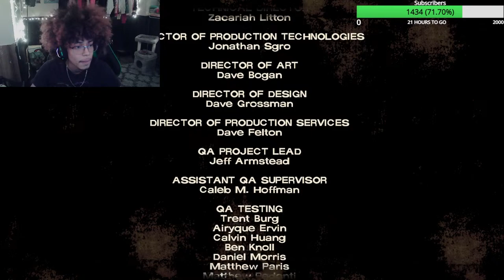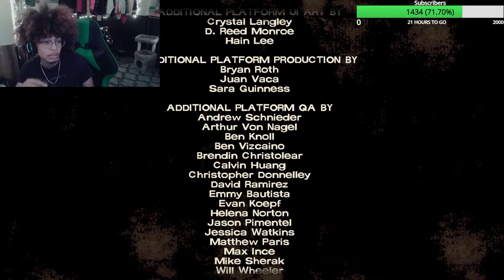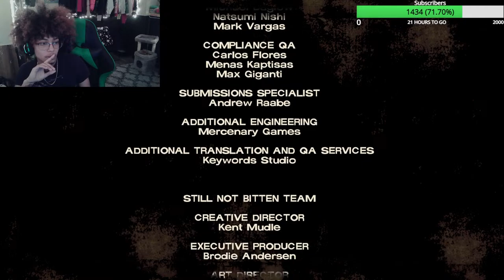The Walking Dead Season One(Episode 2)